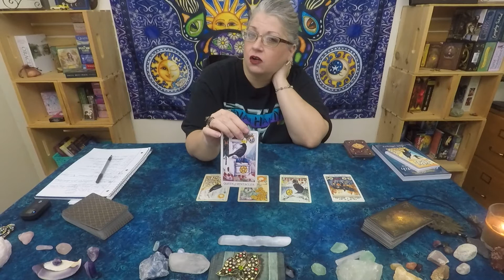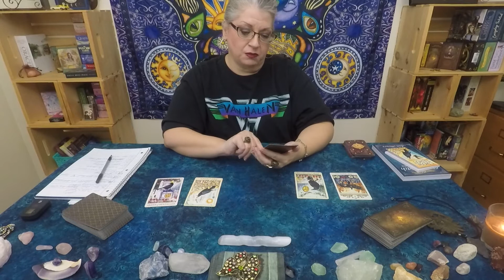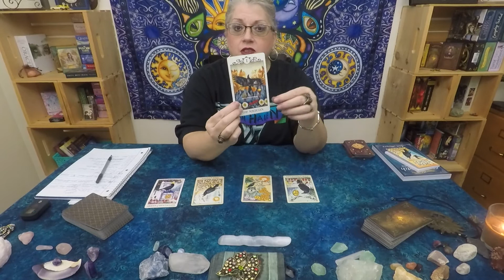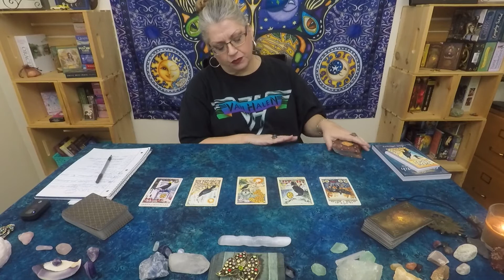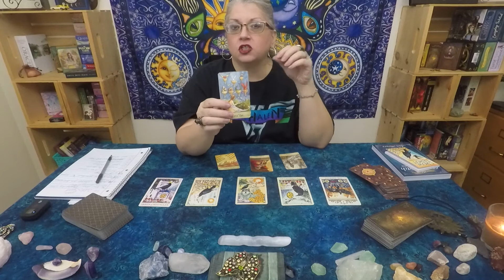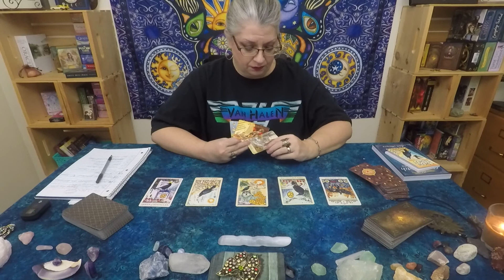When the world is crazy! GRANDMA SAYS: - A wise walk along the lane.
A moment away from the crazy.  A calmer card reading. Nostalgic for me and hopefully helpful for you. Take what resonates, we are all doing the best we can, so hang in there.